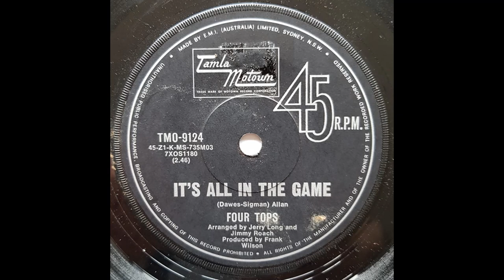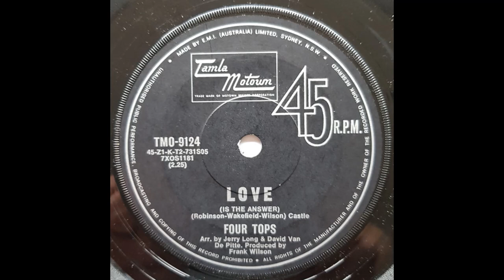Four Tops - It's All In The Game / Love Is The Answer (1970) Single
1. Four Tops - It's All In The Game (0:00)
2. Four Tops - Love Is The Answer (2:52)

"It's All in the Game" is a pop song whose most successful version was recorded by Tommy Edwards in 1958. Carl Sigman composed the lyrics in 1951 to a wordless 1911 composition titled "Melody in A Major", written by Charles G. Dawes, who was later Vice President of the United States under Calvin Coolidge. It is the only No. 1 single in the U.S. to have been co-written by a U.S. Vice President or a Nobel Peace Prize laureate (Dawes was both).

The song has become a pop standard, with cover versions by dozens of artists, some of which have been minor hit singles.

Edwards' song ranked at No. 47 on the 2018 list of "The Hot 100's All-Time Top 600 Songs".

In 1970, the Four Tops had a number five hit in the United Kingdom. Their version peaked at number six on the soul charts and number 24 on the Billboard Hot 100.